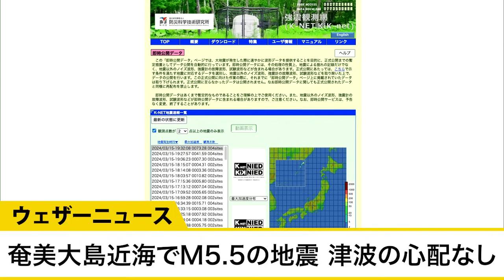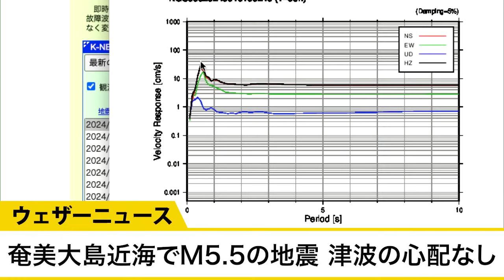【奄美大島近海でM5.5の地震】奄美大島で最大震度4の地震 津波の心配なし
3月15日(金)19時32分頃、鹿児島県で最大震度4を観測する地震がありました。

震源地：奄美大島近海
マグニチュード：5.5
震源の深さ：ごく浅い
この地震による津波の心配はありません。